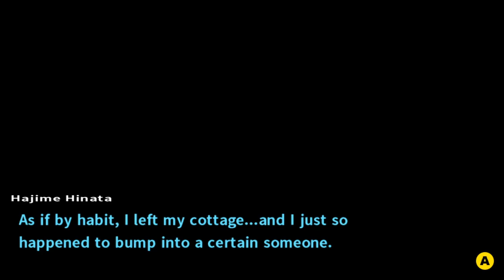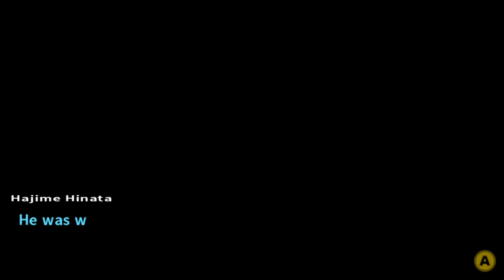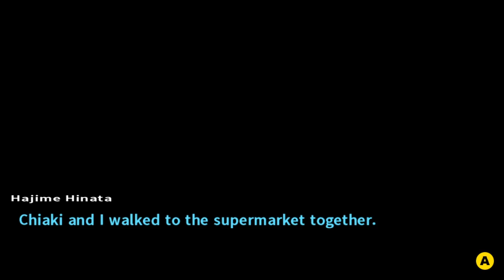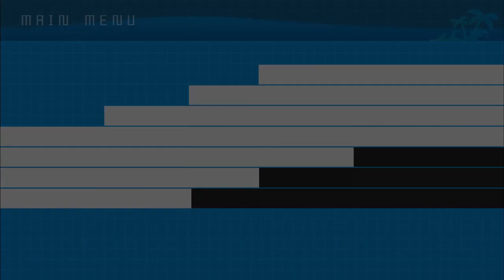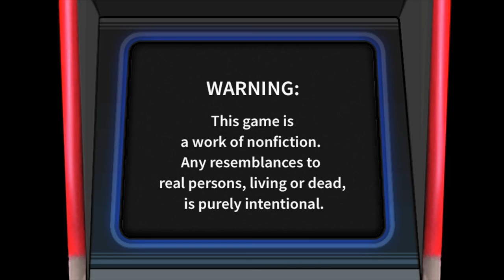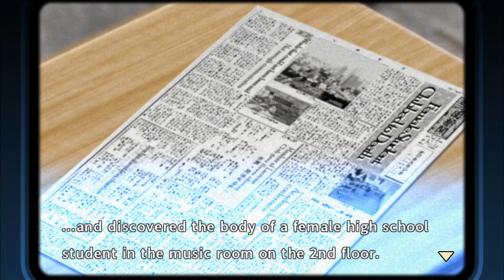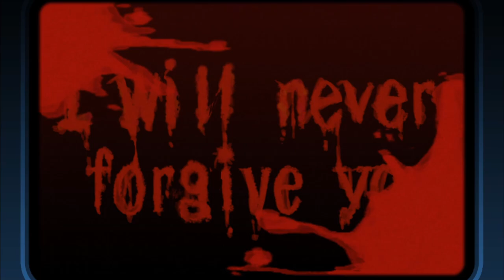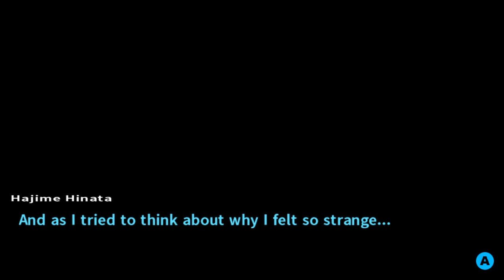Danganronpa 2: Goodbye Despair Part 14 - Twilight Syndrome Murder Case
Myurders and game references.